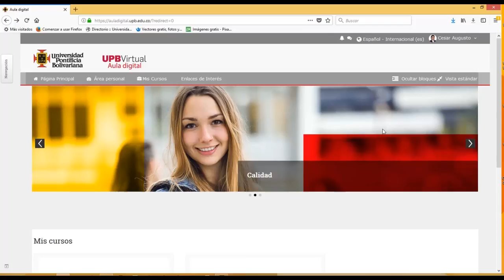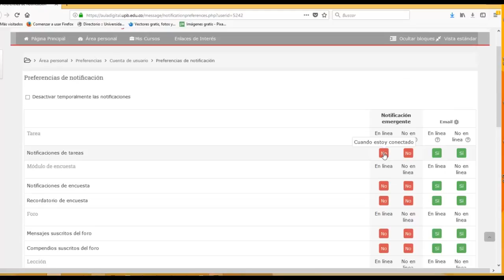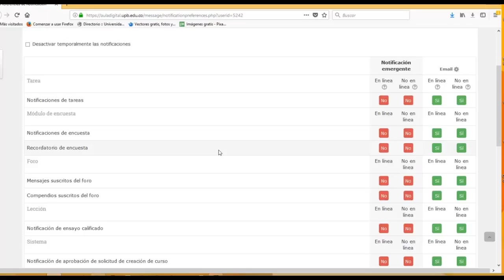Tutoriales Moodle: 07 notificaciones - UPB Académico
Serie de video tutoriales prácticos para el manejo del sistema de gestión de aprendizaje Moodle, enfocada a docentes.

Consulta tu panel de notificaciones para conocer las novedades desde tu última visita.

UPB Virtual, aprende sin fronteras.